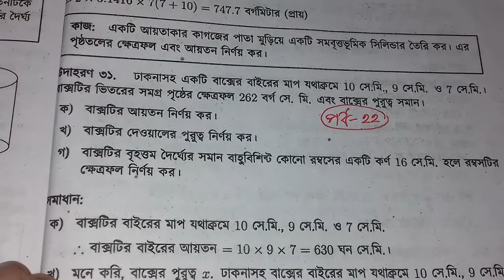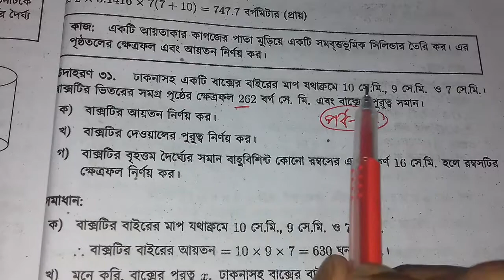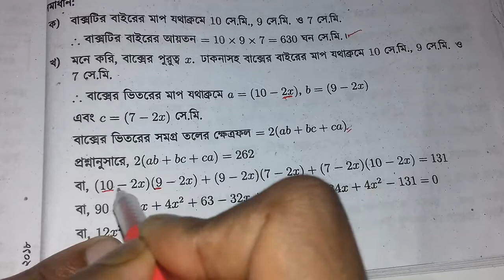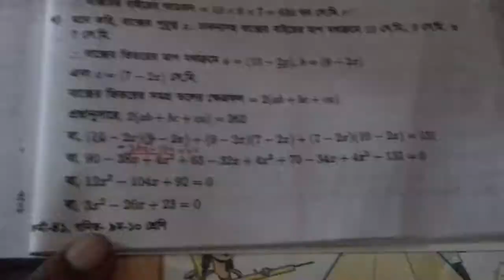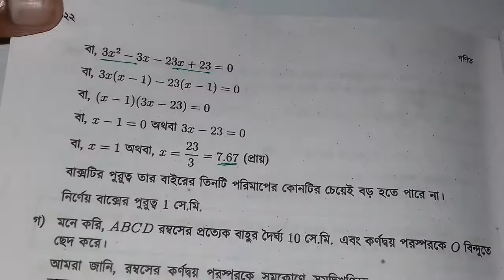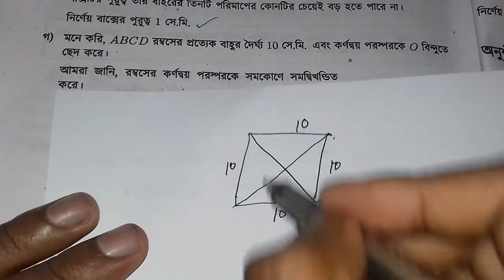SSC Math Chapter 16.4 | পর্ব 22 | এসএসসি পরিমিতি ১৬.৪ | সৃজনশীল প্রশ্নোত্তর ৩১ | RAZU SIR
১৬ অধ্যায় মাধ্যমিক গণিত,
nine ten math Chapter 16,
SSC Math Mensuration
SSC general Mensuration,
পরিমিতি নবম-দশম শ্রেণি গণিত,
১০ মিনিট স্কুল, 10 minute school,
পরিমিতি এসএসসি,
sijonsil question ssc math,
জননী একাডেমী, জননি একাডেমি,
16th Chapter SSC Math,
SSC math 16th chapter,
16th chapter mensuration,
ঘনবস্তু Solids কি?,
আয়তাকার ঘনবস্তুর কর্ণেরর দৈর্ঘ্য,
আয়তাকার ঘনবস্তুর সমগ্র তলের ক্ষেত্রফল,
আয়তাকার ঘনবস্তুর আয়তন,
ঘনক cube,
ঘনকের কর্ণের দৈর্ঘ্য,
ঘনকের সমগ্র তলের ক্ষেত্রফল,
ঘনকের সম্পূর্ণ পৃষ্টের ক্ষেত্রফল,
ঘনকের আয়তন,
বেলন Cylindser কি,
বেলনের ভূমির দৈর্ঘ্য,
বেলনের বক্রপৃষ্ঠেরর ক্ষেত্রফল,
বেলনের সমগ্র তলের ক্ষেত্রফল,
বেলনের সম্পূর্ণ পৃষ্টের ক্ষেত্রফল,

video same search:
SSC, SSC general math chapter 16, SSC general math chapter 16.4, SSC general math porimithy, Class 9 math chapter 16.4, Class 10 math chapter 16.4, মাধ্যমিক গণিত অধ্যায় ১৬.৪, এসএসসি গণিত অধ্যায় ১৬.৪, পরিমিতি ১৬.৪, ১৬.৪ পরিমিতি, গণিত এসএসসি অধ্যায় ১৬.৪, Janani Academy, Jononi academy, বৃত্তের পরিধি, porimiti 16.4, porimity 16.4, 10 minute school, RAZU SIR, জননি একাডেমী,